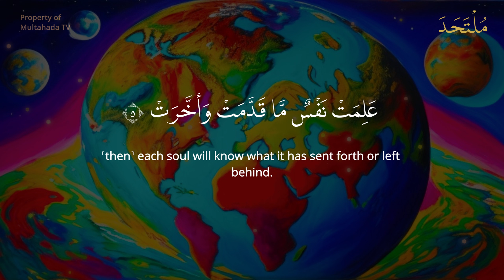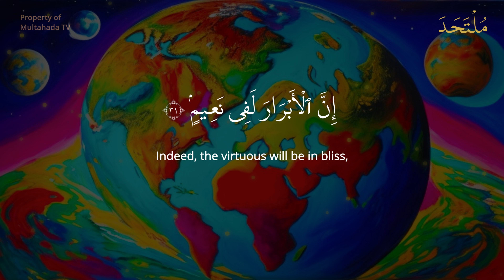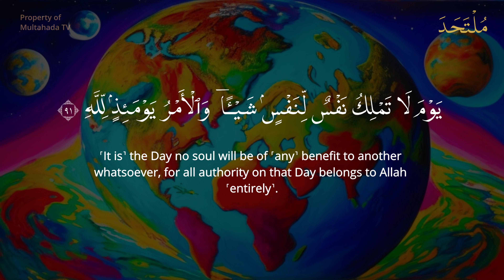Beautiful Recitation of Surah Al Infitar (The Cleaving) 4K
while you are certainly observed by vigilant,
honourable angels, recording ˹everything˺.
They know whatever you do.
(QS. Al Infitar: 10-12)

May Allah make it easy for us to practice this dhikr every day.

Al-Qur'an reading/prayer/dhikr by Ustadz Arif Hidayah, S. Pd., Al Haafizh

*NOT ALLOWED TO REUPLOAD FOR ANY PURPOSE INCLUDING FOR COMMERCIAL / MONETIZATION WITHOUT OUR PERMISSION. VIOLATION OF THIS WARNING WILL BE PROCESSED BEFORE THE LAW